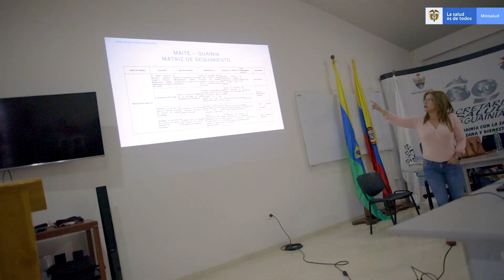MinSalud inauguró dos puestos de salud en Guainía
El ministro de Salud y Protección Social, Juan Pablo Uribe Restrepo, inauguró dos puestos de salud, uno en El Remanso y otro en Caranacoa.